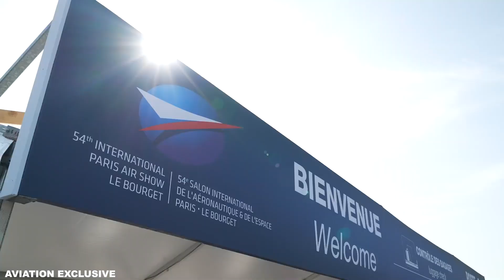Big Airbus A330NEO ANNOUNCEMENT!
Big Airbus ANNOUNCEMENT!
SalamAir and Avolon have recently announced a leasing commitment for airbus a330neo aircraft, signifying a strategic move to enhance the fleet of the Omani low-cost carrier. This collaboration underscores SalamAir's dedication to expanding its operations and meeting the growing demand for air travel in the region. With the modern and fuel-efficient A330neo, the airline aims to deliver an elevated travel experience while ensuring operational efficiency and sustainability in its services.